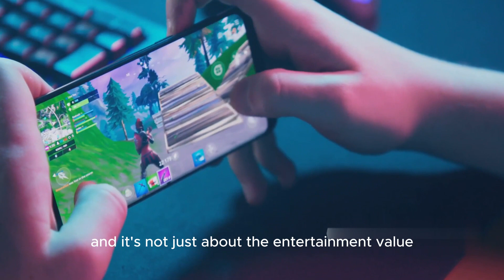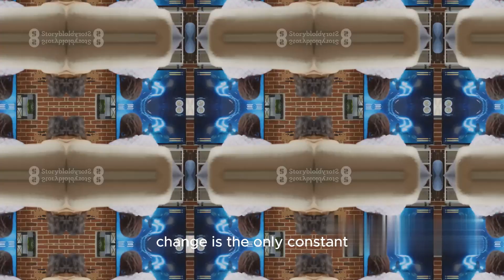Fortnite: The Expanding Universe of a Cultural Game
"Fortnite: The Expanding Universe of a Cultural Game" is an exhilarating journey through the phenomenon that redefined the concept of electronic gaming, impacting the culture of a generation and beyond. From its humble beginnings to becoming a cultural giant, this documentary explores Fortnite's lasting influence on the gaming world and beyond.